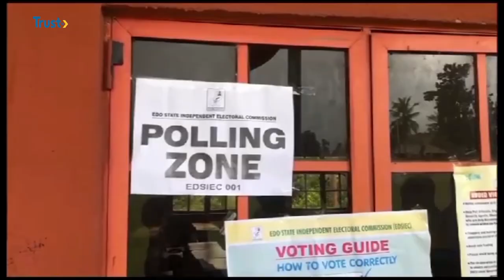EDO COUNCIL POLL: Voter Apathy, Irregularities, Violence Mar Election | TRUST TV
The Local Government Council Elections In Edo State Were Marred By Low Turnout Of Voters, Violence, And Electoral Irregularities In Some Local Government Areas.

In Some Areas Visited, Voters Said Voting Materials Did Not Arrive At The Centres Until Late.

Jonathan Awanyai Reports that at Several Polling Units, Voting Did Not Commence Until 1pm While In Some Others, A Handful Of Voters Were Sighted, Waiting For The Election To Commence.